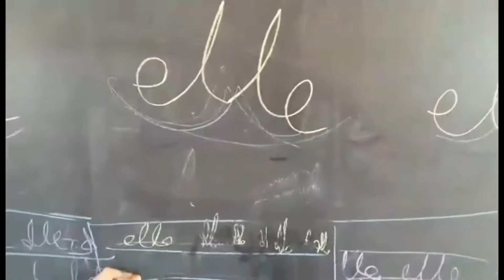1. sınıf öğrencilerimin derse kendilerini kaptırmaları 😁